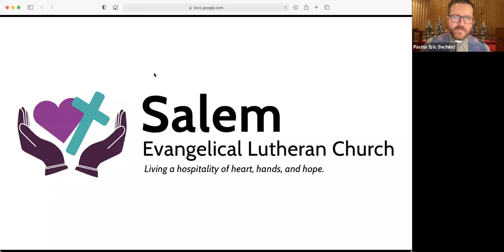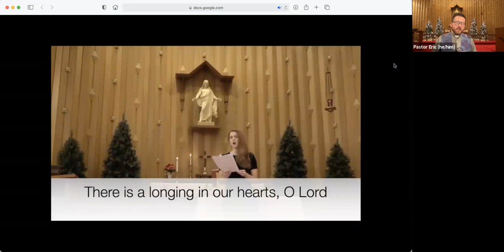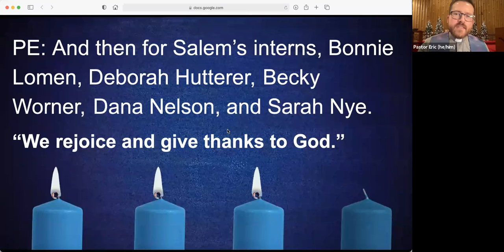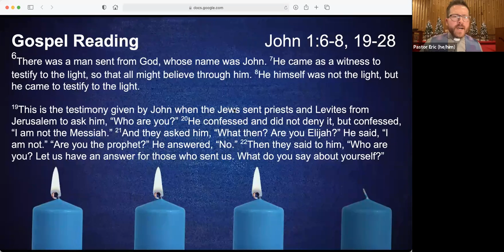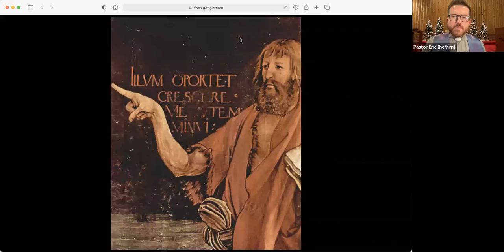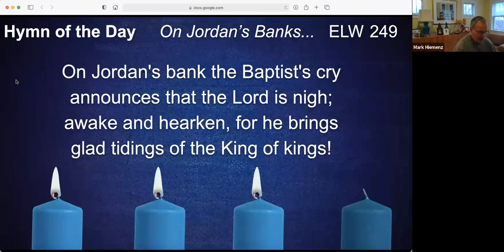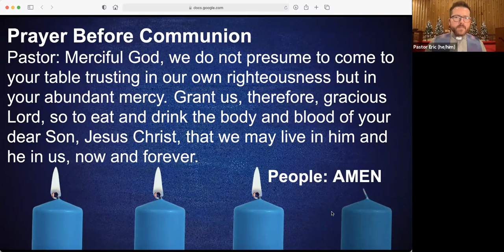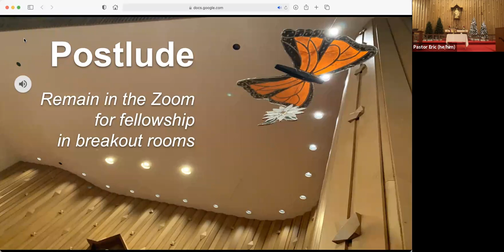December 13th, 2020 Worship, via Zoom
Advent 3. Litany and prayers commemorating the 50th anniversary of the ordination of women in the ELCA (and its predecessor bodies).